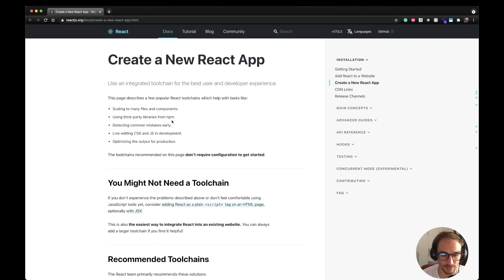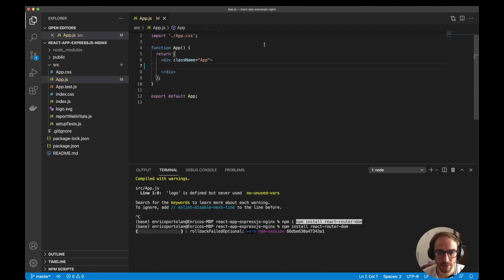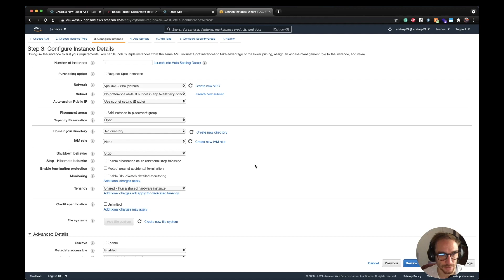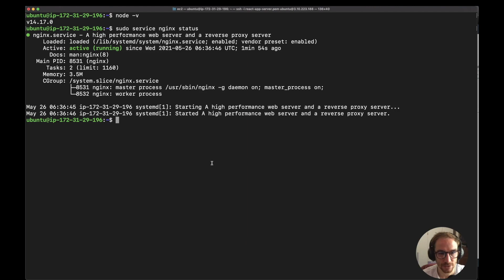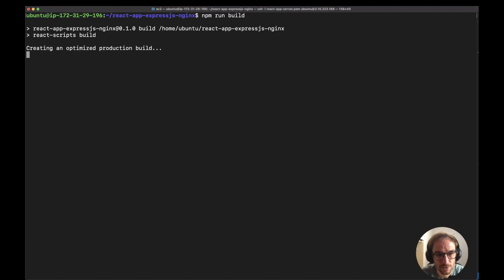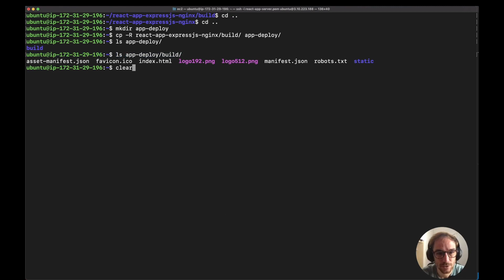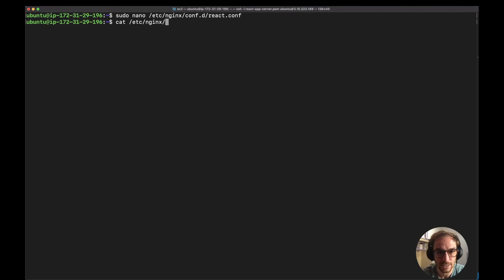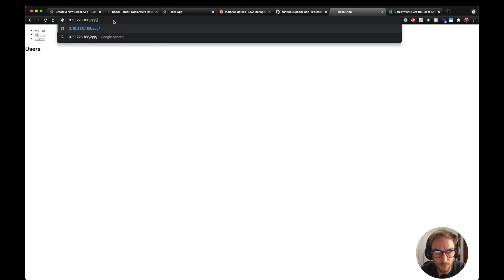Deploy a React App using Nginx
In this video, I will show how to deploy a React application on an EC2 Instance using Nginx. React applications are SPAs hence Nginx is a good option to serve static files. I will also show how to install Nginx and NodeJS on the EC2 Instance.
Once we have installed all the required modules, the next step is to clone the project, run the build script and start the Nginx Server.

00:00 Introduction
00:42 Create React App
01:07 Create React Routes
03:19 Create EC2 Instance
05:01 Install Nginx and NodeJS on the EC2 Instance
06:42 Clone the Repo and build the Project
09:15 Nginx Config explanation
12:53 Conclusion

If you want to learn more about DynamoDB and AWS Services, make sure to